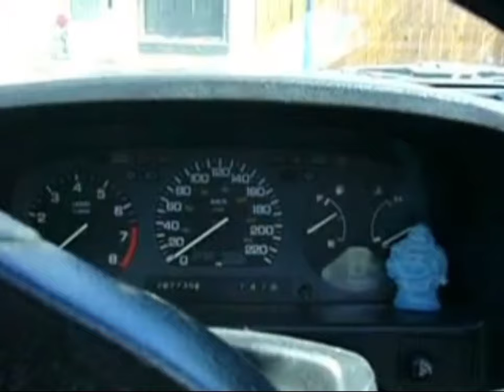older cameras = ✨cooler footage✨